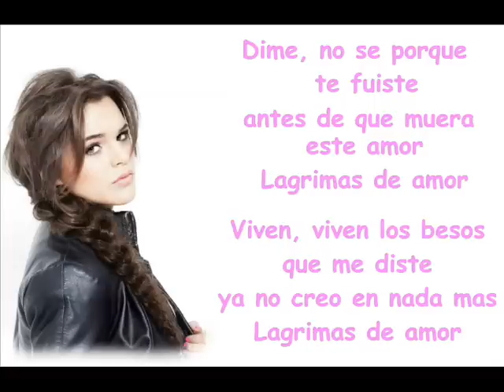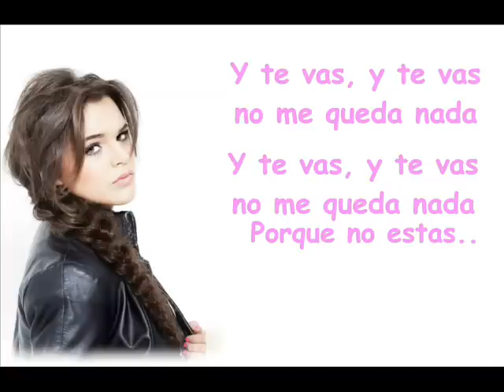Isabella Castillo - Lagrimas (Letra)